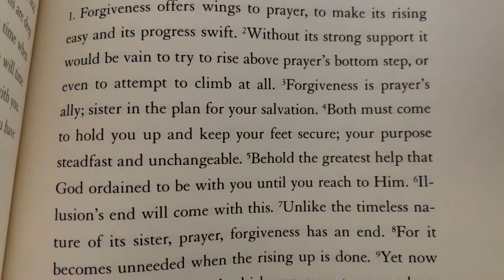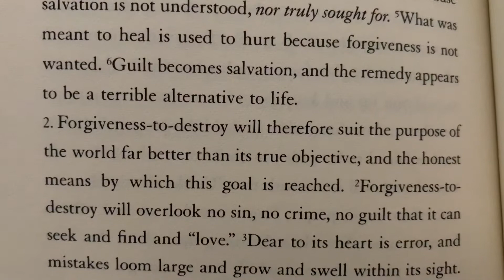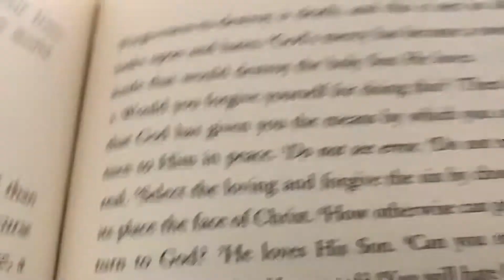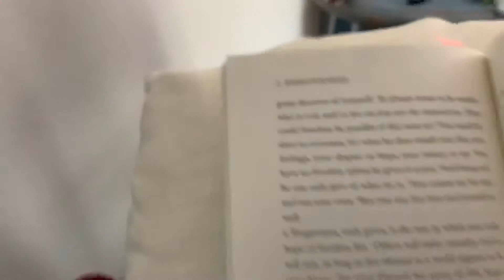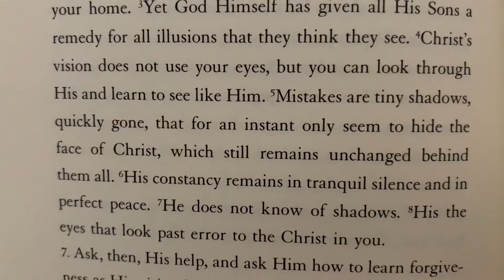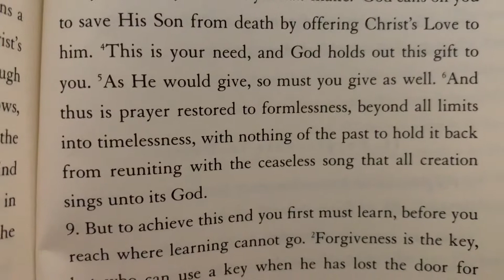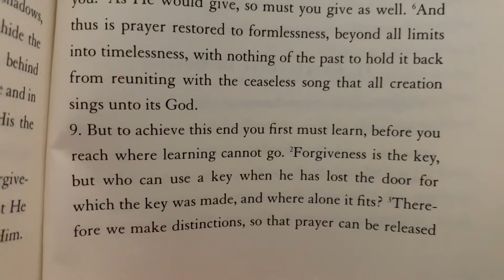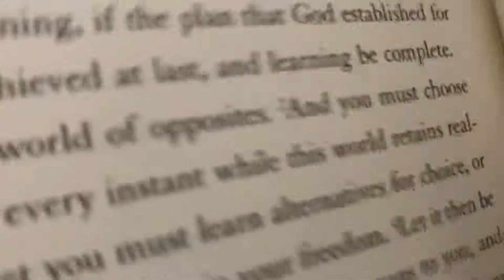ACIM The Song of Prayer II Forgiveness Intro & 1.